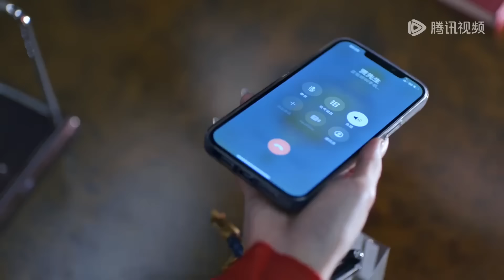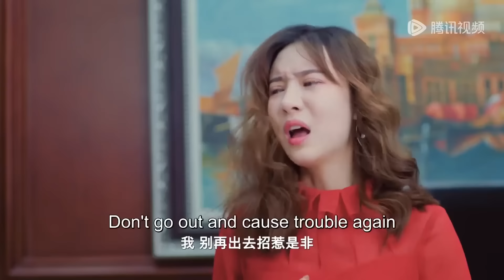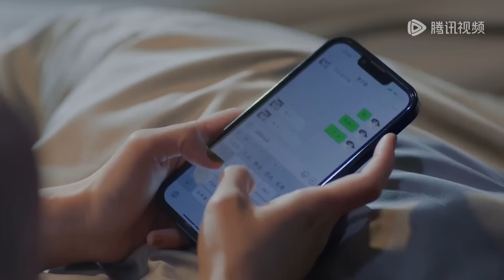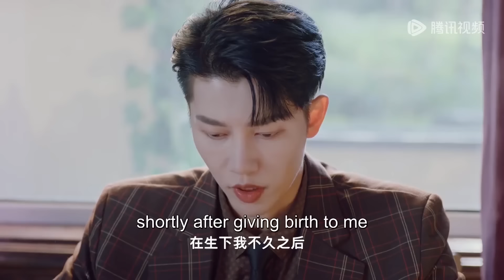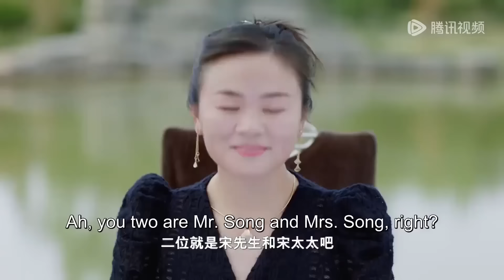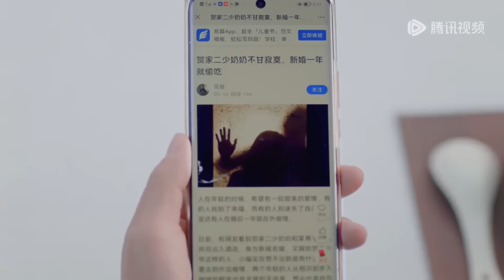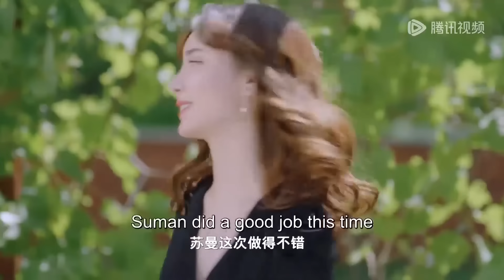丈夫竟出軌女祕書，妻子當著全公司的面揭穿他的醜惡嘴臉，讓他顏面盡失！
👠 劇名（Drama Name）:【千金醒来 Qian Jin Xing Lai】